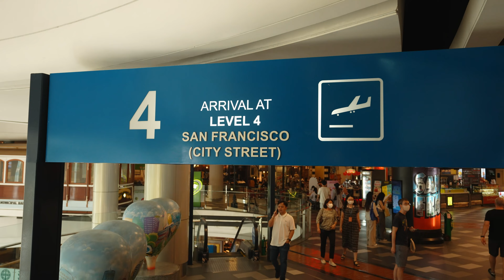My Parents' First Day in Bangkok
My parents finally made the trip across the world from Boston, USA to Bangkok, Thailand. In this video, we take a trip to Wat Pho to see the reclining Buddha, Terminal 21 for lunch, dinner on the Chao Praya river, and end the night at Lebua's famous sky bar.